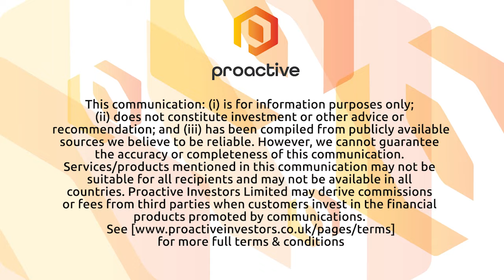Hochschild Mining talks through its interim results and progress in Brazil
Hochschild Mining PLC's head of investor relations - Charlie Gordon - unpacked the latest results with Proactive London's Chris Rhodes.

Gordon added its Mara Rosa project in Brazil is on track for first gold n 2024 and will complement the existing portfolio, which includes assets in Peru, Argentina and Canada.